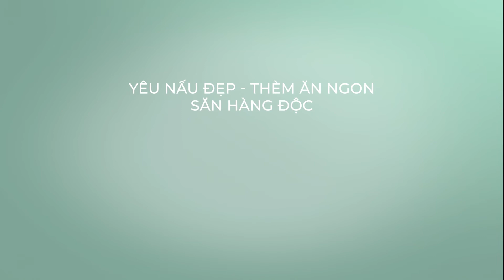Mâm Nhà : Tartare Cá Hồi Béo Ngậy Đê Mê | Món Ngon Từ Cá Hồi